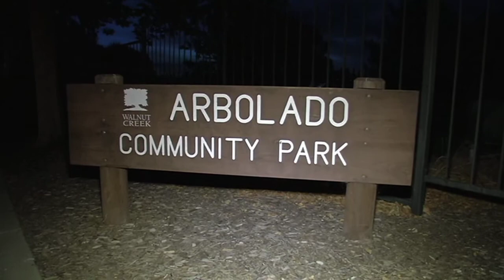CLAYCORD.com - Arbolado Park Fire Raw Footage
Raw Footage - For use only on Claycord.com - Video Courtesy of Craig Cannon